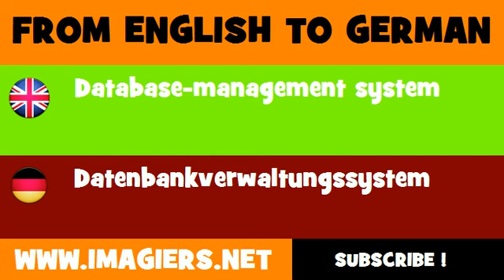FROM ENGLISH TO GERMAN = Database management system